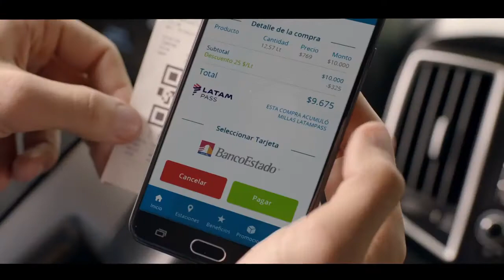Copec/Banco Estado "CuentaRUT en PagoClick" - Productora Alaska - Casting, Casting Point